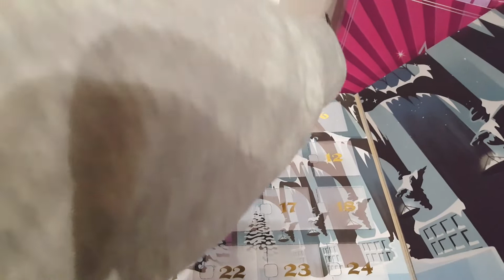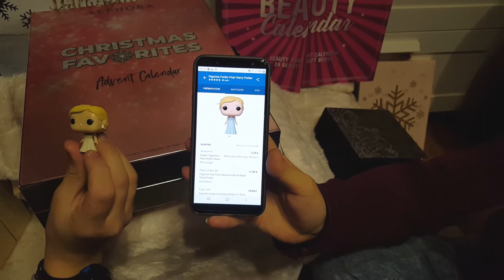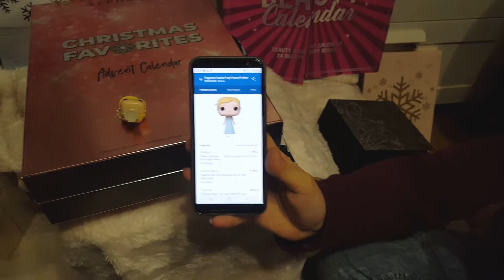VLOG MAS #3 (2019)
Coucou !  En route pour ce troisième jour ...☺ . Très gros bisous ♥♥♥
Pour plus d'infos c'est par ici ↓↓↓↓↓

♦ Mon blog scrap pour obtenir le code Hôtesse et avoir un petit cadeau
♦ Pour avoir de superbes photos et de qualité je vous recommande Lalalab

♦ Pour s'inscrire sur EBUYCLUB clic ici pour que je sois marraine
5€ de remise en passant par mon lien

Logiciel de montage : COREL VIDEO STUDIO PRO